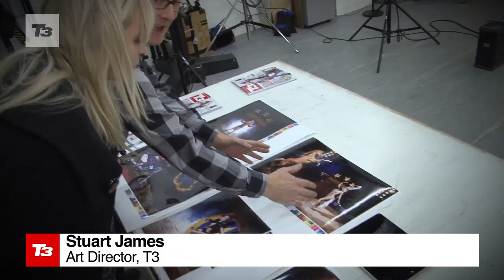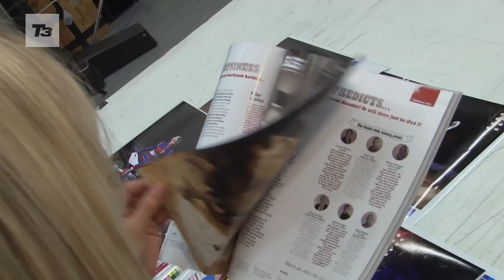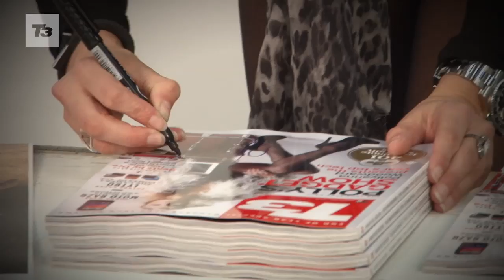Pollyanna Woodward photo shoot for T3: Sexy pictures revealed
Pollyanna Woodward looks stunning on the front of the next T3 magazine issue. The cover shoot was in a circus and Pollyanna was dressed up in leather biker gear and a glitzy showgirl outfit.